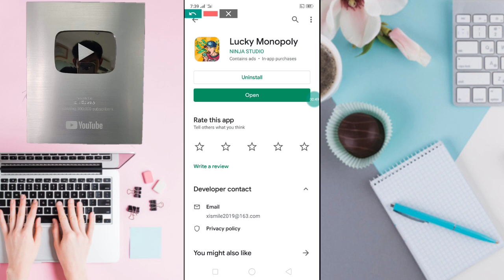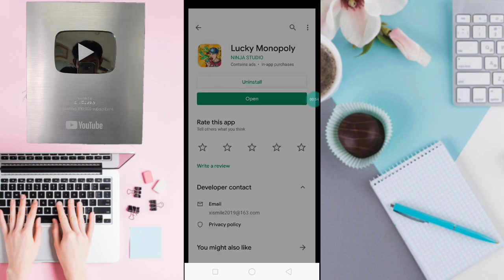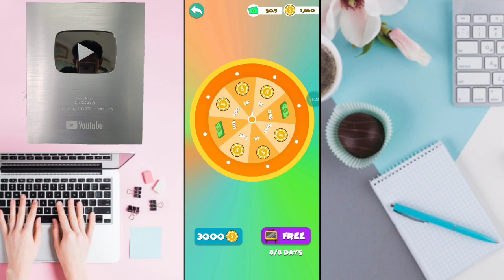💥របៀបរកលុយកម្មវិធីហ្គេមថ្មី Lucky Monopoly 2020 លេងហ្គេមកោសកាតនិងបង្វិលបានលុយដកលុយតាម PayPal💰